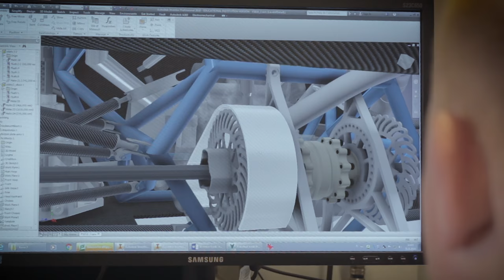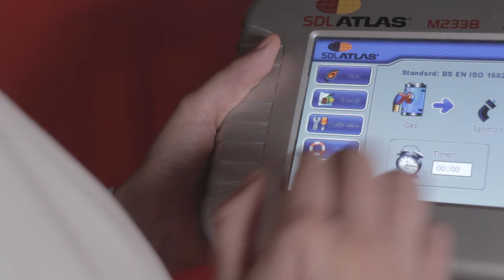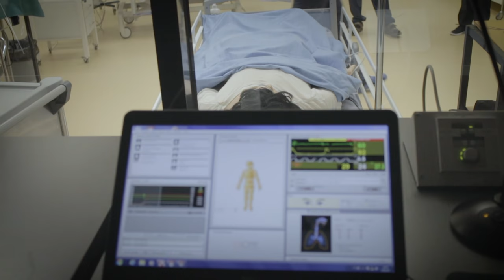Welcome to Tampere University of Applied Sciences